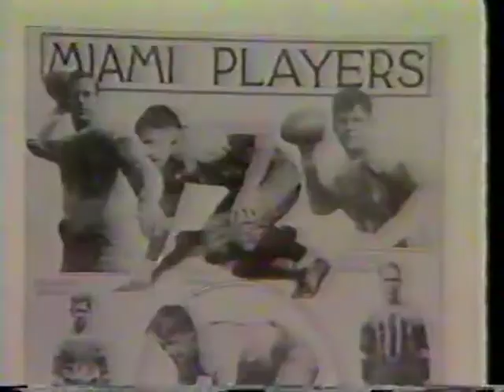UC Bearcat Football vs Miami Ohio 1987 1st Half